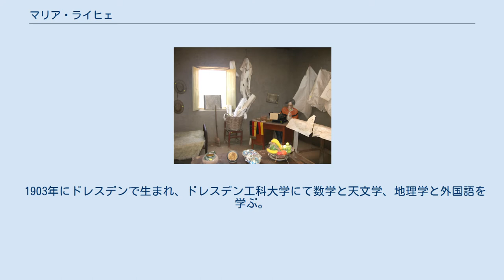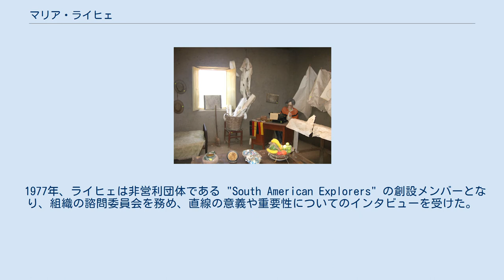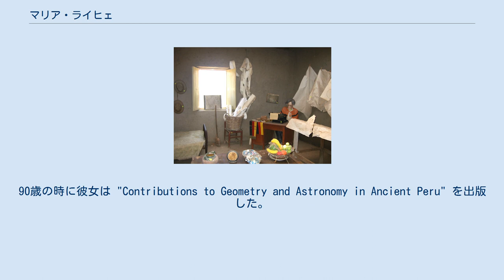マリア・ライヒェ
マリア・ライヒェ（独: Maria Reiche、1903年5月15日 - 1998年6月8日）は、ドイツ出身の数学者、考古学者。
ペルーのナスカの地上絵を研究した。
 1903年にドレスデンで生まれ、ドレスデン工科大学にて数学と天文学、地理学と外国語を学ぶ。
彼女は5か国語を話せた。
 1932年に29歳でペルーに渡り、クスコにあるドイツ領事の子供たちのナニー兼家庭教師として働き始める。
1934年に壊疽で指の1本を失う。
同年、リマで学校教師となり、科学文献の翻訳も始める。
第二次世界大戦が勃発した際、彼女はドイツに帰国しない決心をし、ナスカ砂漠の上空を飛行中に直線と図形を発見する。
 ペルー、ナスカの近くにあるマリア・ライヒェ博物館の中にある彼女の仕事場 ライヒェは1940年にロング・アイランド大学出身のアメリカ人考古学者ポール・コソックの助手となる。
 1941年6月、コソックはナスカの直線が南半球の冬至点に収束することに気付き、ライヒェと共にナスカの直線の地図の作成を始め、天文現象との関連性を評価し始めた。
後にライヒェは直線が夏至点にも収束することを発見し、大規模な天の暦としての機能を持つと提唱した。
1946年頃、ライヒェは代表的な図形の地図も作成し、18の異なる種類の動物と鳥からなることを決定づけた。
コソックが1948年にペルーを離れた後も彼女は仕事を続け、地域一帯の地図を作成。
彼女はナスカの人々がどのように大規模な図形を描いたのかを数学的に分析し、これらの図形に非常に洗練された高精度な数学が用いられていることを発見した。
ライヒェは、地上絵は太陽暦および天体観測台として使われたという説を提唱。
 地上絵の全景を見ることができるのは上空からのみであるため、彼女はペルー空軍の協力を得て写真調査を行った。
彼女は自説を "The Mystery of the Desert" という本に著し、巨大な猿の絵はおおぐま座を模したものであると信じた。
この著書には他の学者から様々な反応があり、直線は主に天文学的な目的で作られてはいないと言う反応が主なものだったが、ライヒェとコソックの功績は学術的な資源となった。
広く信じられている説は、雨乞いに関係する宗教的な儀式や崇拝に使われていたと言うものである。
 ライヒェは "The Mystery of the Desert" の利益を砂漠保存運動や、護衛やアシスタントを雇うために使った。
地上絵の一帯はパンアメリカンハイウェイから近かったため、道路による分断や様々な政府の開発計画から地上絵を守るよう提言したり、一帯への一般の往来を制限するよう政府を説得するなどし、自分の財産のほとんどをその運動に費やした。
一方で、ハイウェイの近くに塔を建設し、観光客が地上絵を見やすいようにもした。
 1977年、ライヒェは非営利団体である "South American Explorers" の創設メンバーとなり、組織の諮問委員会を務め、直線の意義や重要性についてのインタビューを受けた。
 彼女の業績が学術的に認められたのは限定的であったものの、ナスカの地上絵を国際的に知らしめることには成功した。
彼女のこの貢献により1994年、ユネスコはナスカの地上絵を世界遺産に登録した。
また、彼女の死後には生前に住んでいた家が、マリア・ライヒェ博物館として公開された。
 1993年、功労十字勲章 (Medal of Merit in the Degree of Great Cross) を授与され、1994年にはペルー市民となった。
 彼女の生誕115周年に当たる2018年5月15日には、彼女のDoodleが公開された。
 パートナーのアメリカ人女性エイミー・メレディスは、ライヒェの仕事の手助けもしていた。
 晩年には健康状態が悪化。
車椅子を必要とするようになり、皮膚疾患や視力の減退、パーキンソン病に苦しんだ。
90歳の時に彼女は "Contributions to Geometry and Astronomy in Ancient Peru" を出版した。
1998年6月8日、リマの空軍病院にて卵巣がんのため95歳で死去。
遺体はナスカの近郊に栄誉礼をもって埋葬された。
2018年現在、彼女の生前の住居は博物館になっている。